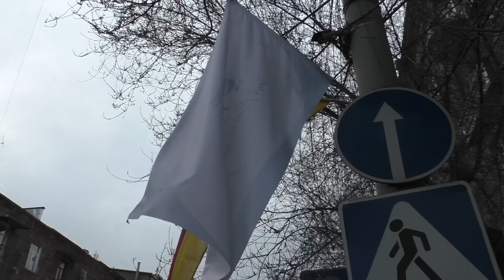Yerevan, 23.03.19, Sa, Video-2, Operaits bakov Tumanyan.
Live streets view, Yerevan, March 23, video-2, Mashtots, Bak, Spendiaryan, Tumanyan.